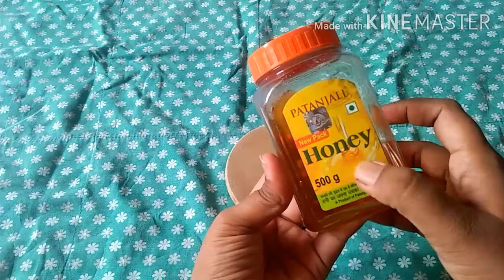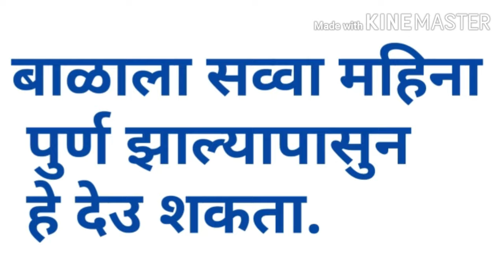बुद्धीमान बाळासाठी असे द्या बाळाला सुवर्ण उगाळुन ।suvarnprashan in marathi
suvarnprashan in marathi
baby brain booting food
how to improve babies inteligence
how to get intelligent genius baby